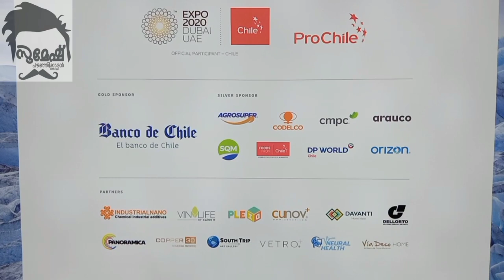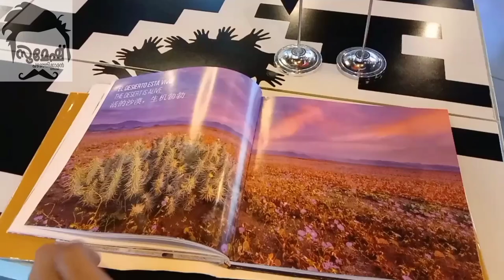CHILE PAVALION#dubai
ചില്ലി എന്നുപറഞ്ഞാൽ മുളക് അല്ലാട്ടോ.. ഇവിടെ രാജ്യത്തെ കുറിച്ചാണ് പറയുന്നത്